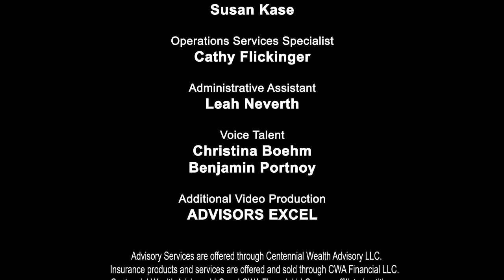Do This Before You Retire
So you're fortunate. You're getting ready to retire. You're leading up to that big day where you walk out of your office for the last time or your workplace and you don't have to come back, right? You get to sleep in on Monday, Tuesday. And you're one of those people, maybe your friends are like, they don't even know what day of the week it is anymore, right? You get to retire. So what should you do leading up to that point? Well one thing, I'm going to give you four main things, but a big topic at the beginning that's not one of the four. If you're one of the folks that have watched us over these last 11 years, you probably know what's going to come out of my mouth, but have a plan. We talk about this all the time on this show. Have a retirement plan. We don't want to just all of a sudden walk out of the workplace one last time and say, now what do I do? That plan has got to be detailed and organized. But four little tidbits to take away from this here to kind of maybe what you have or haven't thought about. One, retirement budget. What are you going to need to live on in retirement? What do your expenses look like? Maybe for some folks in retirement, expenses might drop a little bit. For some folks, they actually might go up. You got more time. There's maybe some projects you want to do, some travel. Some more time with grandkids, hobbies, stuff like that. So really think about that budget. The second thing, where is my income going to come from that's going to pay for these things on my budget? You know am I going to get Social Security? Do I have a Pension? How am I going to turn my retirement savings, 401Ks, 403Bs, IRAs, the likes into a paycheck? Have all those things planned out. The other thing is know when you're, let's call them benefits are going to expire. So when you're still working, you know how long is your company health insurance as an example, going to last? Sometimes it's the day you retire. Other times maybe they keep you through the end of that month. So you know when you think about expensive health plans and health costs, stuff like that, if you have a procedure or stuff, then get some of that stuff done in advance why you still maybe have good insurance. You know depending upon that dental cleaning, stuff like that. Eye exams, all the likes there. Also Life Insurance, some companies carry life insurance on you. Are you going to have an expiration of that and do you need to consider picking something else up on your own privately? And then also maybe company perks, maybe like a flexible spending account. Other people paid time off or some other thing. So go through all those things that maybe are specific to your company and make sure that you're taking advantage of those and not letting something expire or go unused. And lastly, think about your retirement accounts. What are you going to do when you retire or prior to retirement? You know, are you going to move that to something else? Some of that may be dependent upon your age of retirement and looking at the advantages and disadvantages of that. Other times, what is the availability? Some companies allow you to keep it there. Some companies want you to. Do you want a professional Advisor to take care of that and all the likes? So heading into retirement, lots to think about out there, exciting time. But don't miss some of these crucial things that can make sure your retirement is a success. Give us a call at the number on the screen. We'd love to walk through this journey with you and help you plan to retire well.